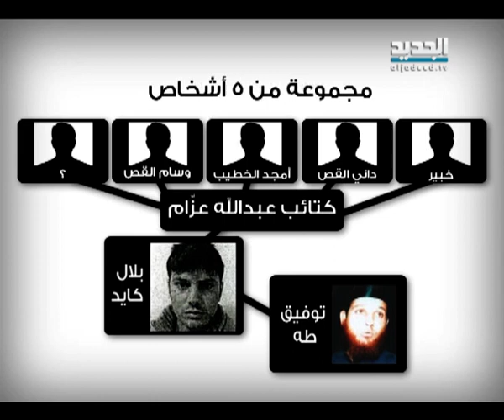النشرة الليلية 02-07-2014